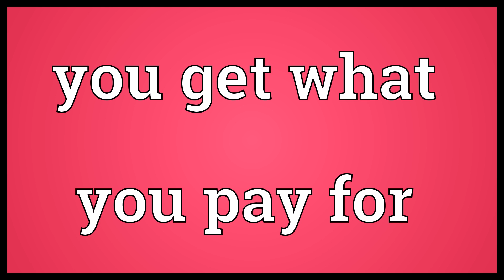You get what you pay for Meaning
Video shows what you get what you pay for means. In commercial transactions, the quality of goods and services increases as the prices increase, i.e., the more one pays, the better the merchandise..  You get what you pay for Meaning. How to pronounce, definition audio dictionary. How to say you get what you pay for. Powered by MaryTTS, Wiktionary